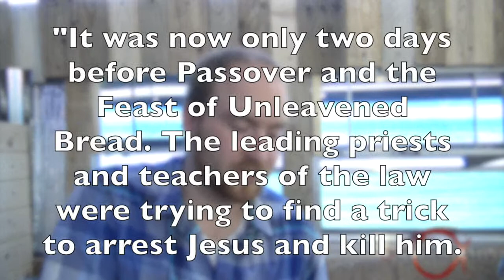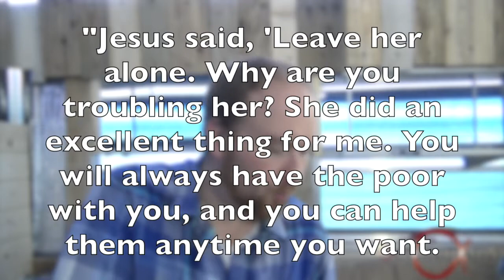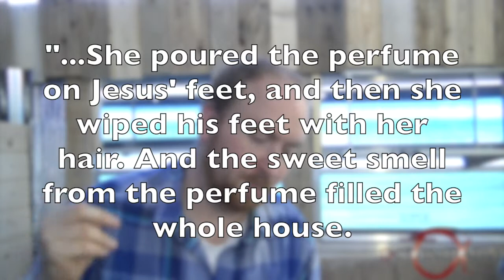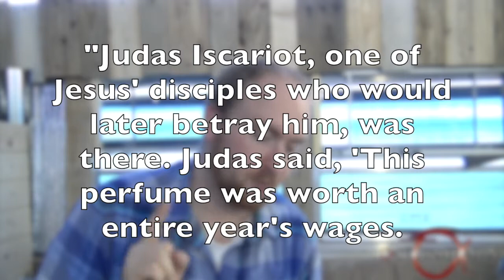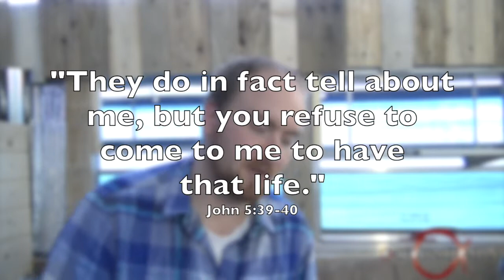Little known fact about why Judas Iscariot betrayed Jesus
In this video we put together several puzzle pieces found throughout the Gospels that provide more context for why Judas Iscariot betrayed Jesus Christ.

►► Find all of our FREE videos, books, and podcasts here:

         ActsInitiative.com

►► ABOUT US:

         ActsInitiative.com/about

         ActsInitiative.com/contact